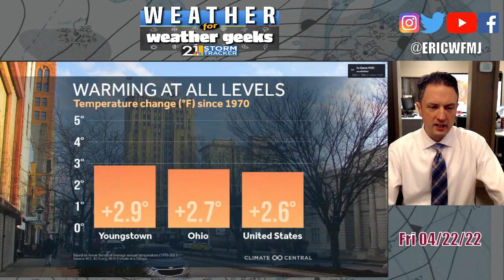Cool May, Warm Summer? "Weather For Weather Geeks" 4/22/22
00:00 Intro
00:22 Earth Day
02:13 First 80 Right On Time
03:10 Tonight Through Monday
04:52 Back To March Next Week
05:30 Summer Thoughts